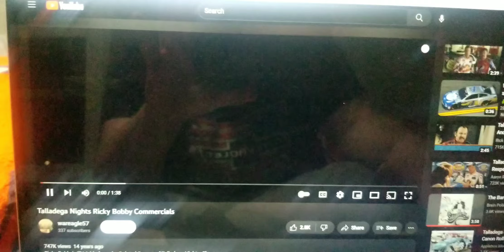Ricky Bobby Knife Commercial Deleted Scene With A Lightsaber Sound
NOTE: A Lightsaber Is My Favorite Weapon In Star Wars